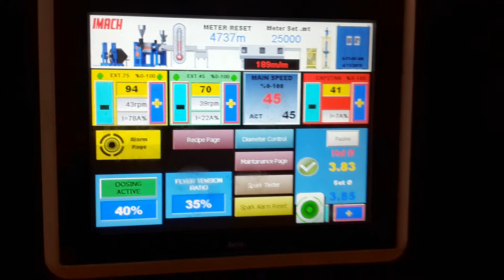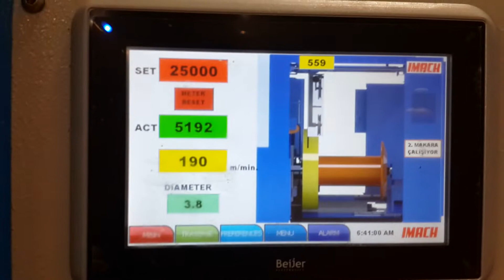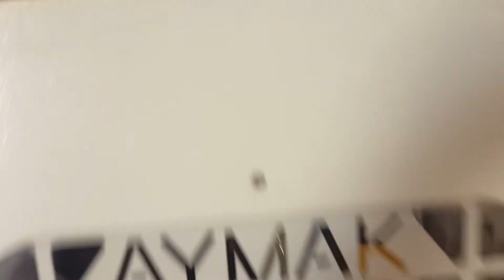75+45 Extrusion Line with Flyer PayOff and Double Spooler Take Up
Aymak Makine Ltd. operates in the sector of machinery production for cable industry. We are one  of the biggest cable machinery producer in TURKEY. Our extensive knowledge gained in the sector over 30 years, the company improves it further by current technology and expert staff every day. Basing on an understanding of Total Quality and Customer Satisfaction, our company is certificated by the certificate of quality to the standard ISO EN 9001:2008.

With strict control over all machines and lines it has produced from the very establishment of the company throughout all phases from design to operation, our company constantly enhance and improve customer satisfaction with respect to timely delivery and service, making the trademark  IMACH® a shining star.